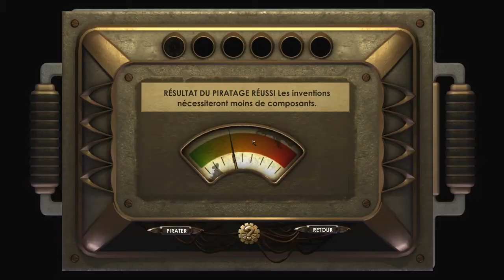Bioshock Pc - French Playthrough - Chap 6 La Forteresse Folâtre 7/9 pt36